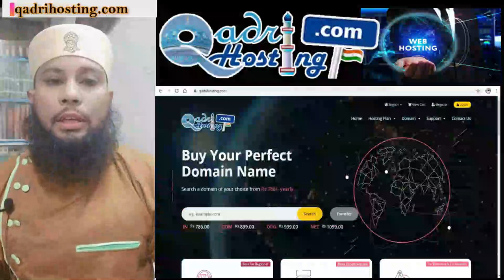Islam Me Cricketer Banna Kaisa | Log Cricketer Hi Kyun Banna Chahte hain | Paisa Or Shohrat Ki Bhook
(NEWS & Update) 📰 📅⏰
Upcoming Videos & Live Timing
Sikander Warsi about professional cricketer banna
SMS Warsi Cricket se paisa kama
Islam Me Cricketer Banna Kaisa
Log Cricketer Hi Kyun Banna Chahte hain
Paisa Aur Shohrat Ki Bhook
Shariat ke dayre me cricketer banna
kya cricketer banna jaiz hai
log actor hi kyun banna chahte hai
shohrat aur daulat Wala Profession apnana
log masjid ka imam kyun nahi banna chahte
log alim e deen kyun nahi banna chahte
क्रिकेटर बनना कैसा
लोग क्रिकेटर ही क्यों बनना चाहते हैं
اسلام میں کریکٹر بننا کیسا
لوگ کریکٹر ہی کیوں بننا چاہتے ہیں